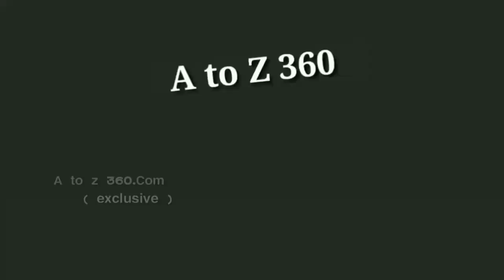Happy Single's Day 11-11 | Single Pasanga Speech About Lovers || Avoid Love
Happy Single Day 11.11 | Single Pasanga Speech About Lovers || Avoid Love